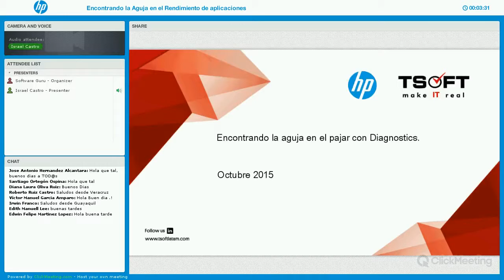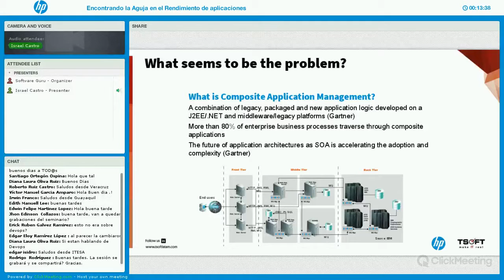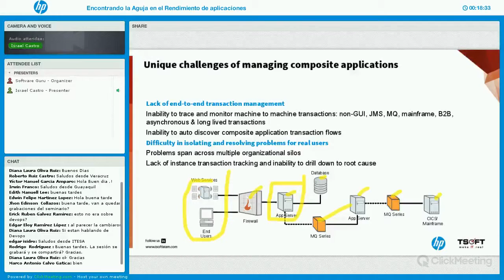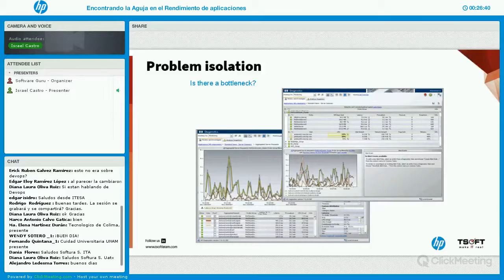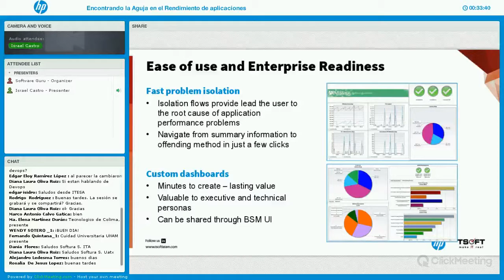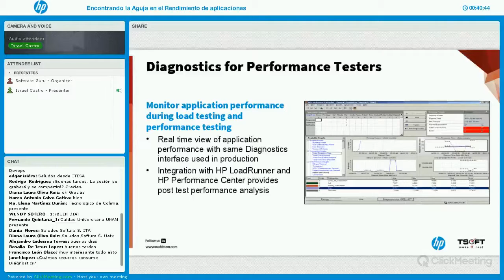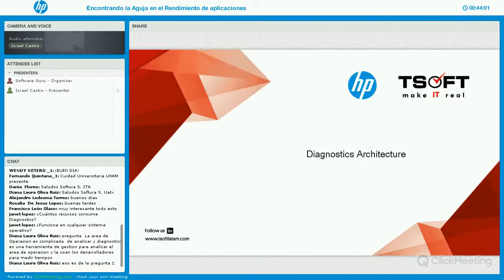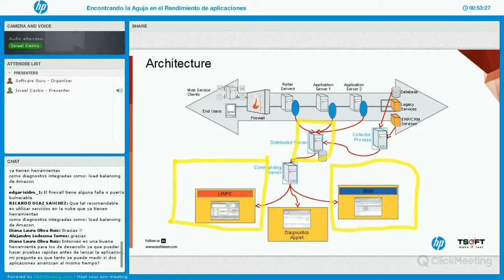Encontrando la Aguja en el Rendimiento de Aplicaciones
En ocasiones resulta complicado entregar alta calidad de software con la velocidad que el mercado requiere. La propuesta de DevOps es mas allá de una metodología, un cambio cultural en la forma en que funcionan los equipos tanto de operación como de desarrollo, buscando aportar valor para la empresa mediante mejoras en el ciclo de vida de desarrollo y buscando un rendimiento optimo de las aplicaciones mediante herramientas tanto en la fase de desarrollo como de operación.